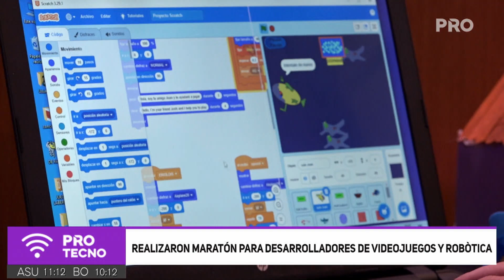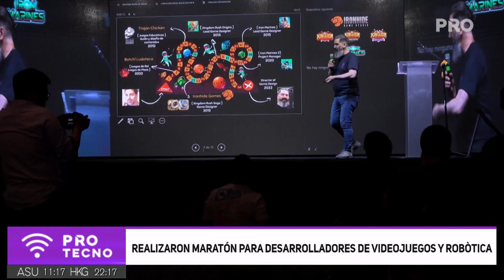Realizaron maratón para desarrolladores de videojuegos y robótica